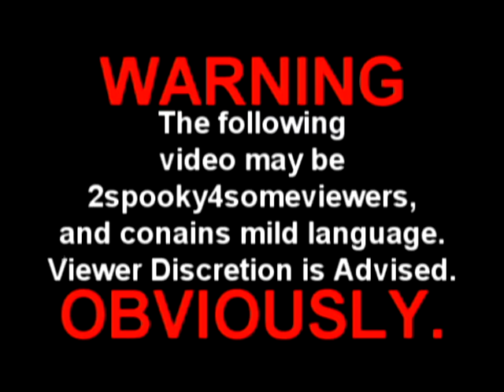Wheatley Reacts: The Wyoming Incident (Ft. TheGarrettMaster11, Wondermanfilmsinc, and DatLandonGuy)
SPOILERS ALERT

today I react to the wyoming incident. How will I react? Will I be a wuss? Or will i be brave?